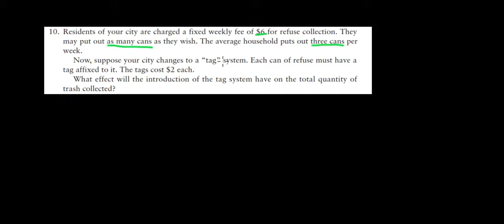MICROECONOMICS I Effects of Different Policies On Consumption